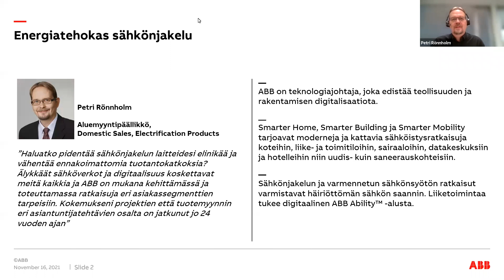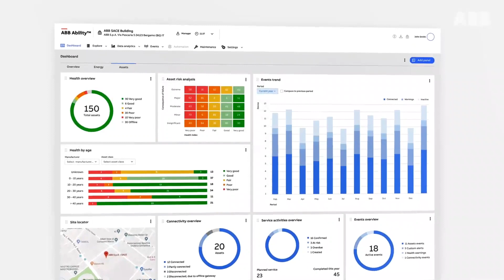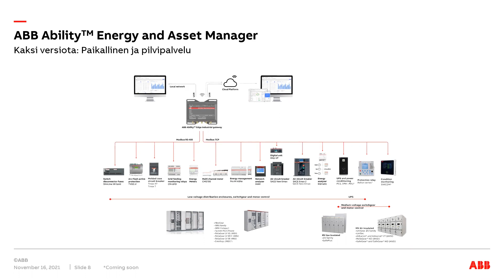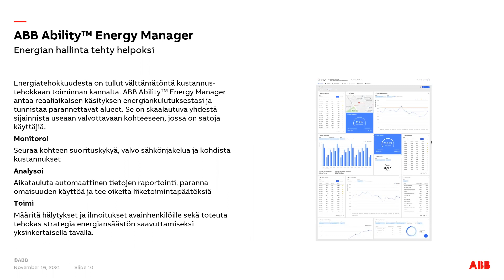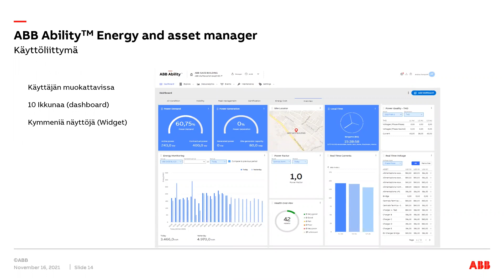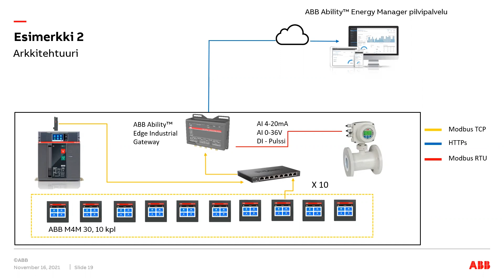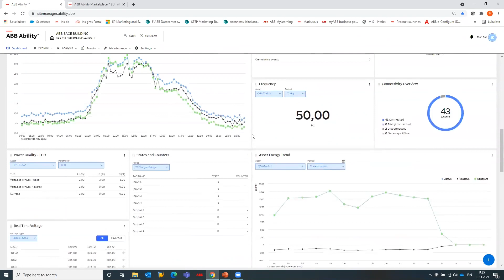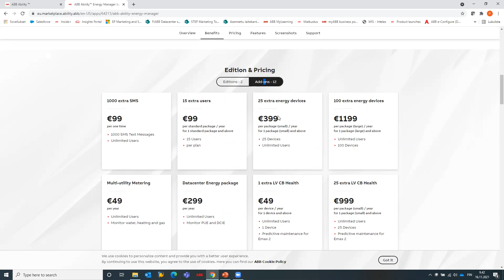ABB Ability Asset & Energy Manager